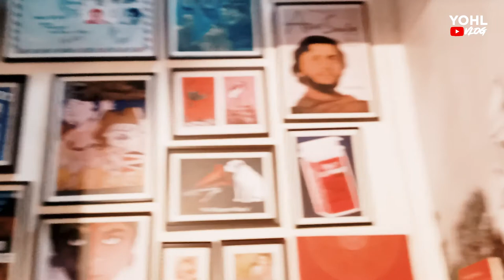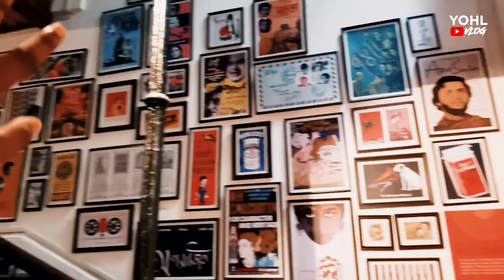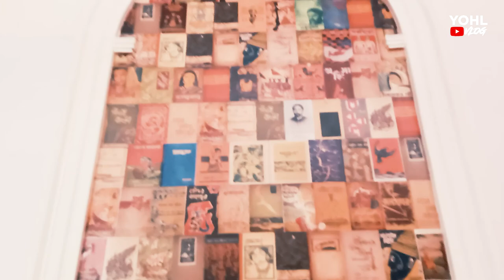VERY GOOD PLACE IN KOLKATA TO VISIT // METCALF HALL VLOG // KOLKATA VLOG // YOHL VLOF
Details

Edit:- RISHAN ROY
Song:-
Directed:- RISHAN ROY
Camera:-
Shot on :-

Hello friends kaise ho aap sab main Hoon Mr Harami aur aap dekh Rahe the Harami Londa.
Is video ko banane ka matlab kisi ke bhavna ya FIR kisi ke vishwas ko thase pehchana kaliya nahin hai ya sirf majak ke liye banaya Gaya hai
this video is not made for harminganyone's thought and believes this video is only made for fun and entertainment purpose please take it easy

AMD Ryzen 7
GIGABYTE GA-A320M-S2H
Corsair Vengeance LPX 8GB (1x8GB) DDR4 3200MHZ
HyperX Fury 8GB 3200MHz DDR4
Western Digital Blue 1TB
Cooler Master MWE 450W power suply
Dell E2420HS 24 Inch FHD (1920 x 1080) LED
Zeb Odin - Zebronics Premium Gaming Cabinet
Gigabyte Radeon RX 580 Gaming 8GB Graphic Cards
Ant Esports HD RGB LED Gaming Headset
Arzonai Carryminati Metal Square Unisex Sunglasses